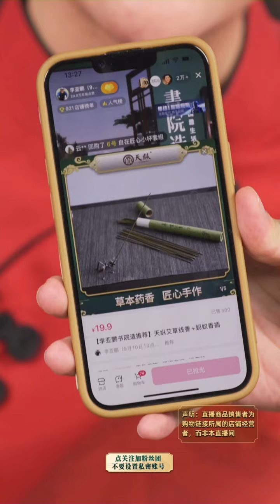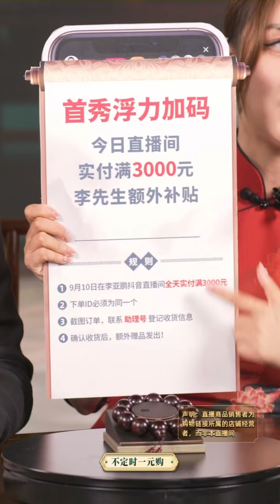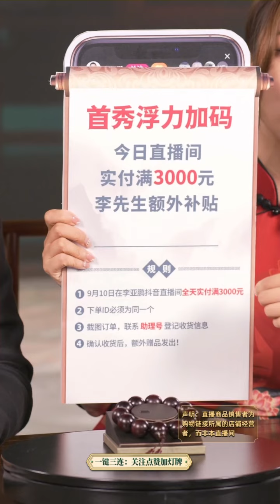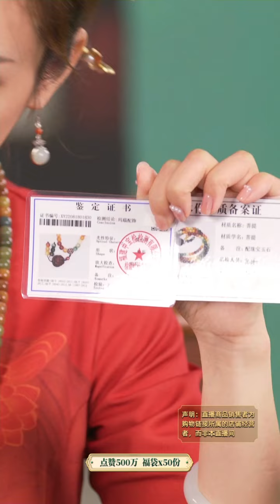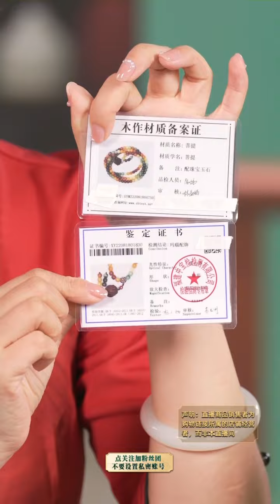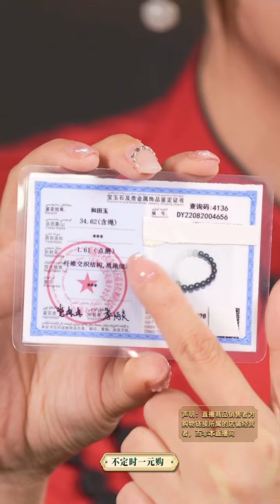李亚鹏 直播 20220910